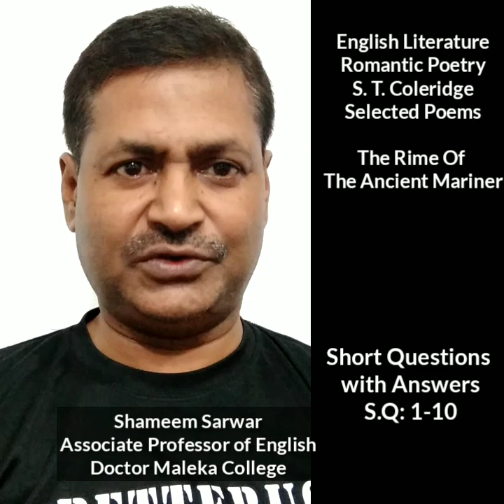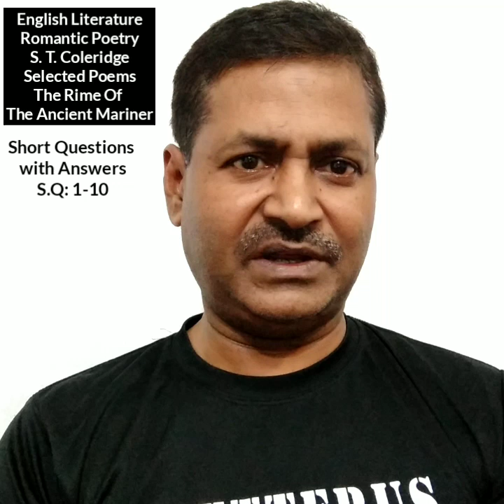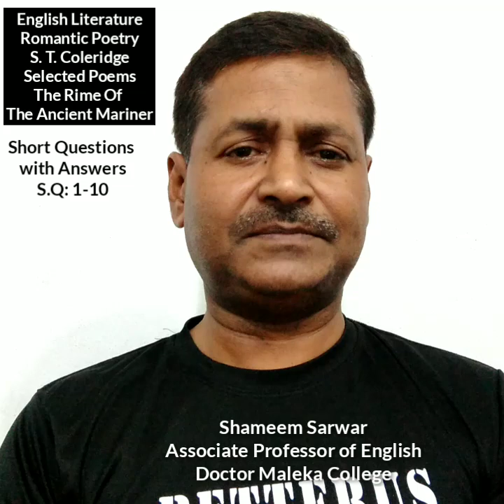English Literature Romantic Poetry S. T. Coleridge Selected Poems: The Rime of the Ancient Marine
English Literature Romantic Poetry
S. T. Coleridge Selected Poems: The Rime of the Ancient Mariner. Short Questions with Answers S.Q: 1-10
Q.1. What is an Albatross? Why did Ancient Mariner kill the Albatross?
Ans. An Albatross is a large sea bird found mostly in the tropics particularly the south of the Cape of Good Hope. The Albatross looks much like a goose but it is much bigger than a goose. The Albatross referred to in The Rime of the Ancient Mariner is a bird of good-omen. It follows the ship of the Ancient Mariner for nine days. The Ancient Mariner and his companions took the bird as an omen of good luck because the bird made the winds blow. They gave it food and water and it became very tame. But one day the Ancient Marine shoots the Albatross without any apparent reason. Though he shoot the Albatross no where in the poem he explains his motives in shooting it. He might have killed it in a moment of annoyance, or anger, or mere frivolity, but we aren't sure. The uncertainty of the motives is quite important. It may show perversity of will, or lack of understanding of the purpose behind the world's creations. It signifies the violation of the sanctified relations of the host and the guest.
Q.2. How do the companions of the Ancient Mariner accomplice in the crime of killing the Albatross?
Ans. The Albatross is a bird of good omen. But one day the Ancient Mariner killed the Albatross without any apparent reason. For this sinful act of the Ancient Mariner his companions had rebuked him. They said that it was a crime for him to kill the bird that made the wind blow. But a little later, when the sun rose in all it's glory and the fog and mist cleared away, the companions of the Ancient Mariner changed their attitude and said that he had done right in killing the bird which was responsible for the fog and mist. Thus with the change of weather there came of a change in the outlook the sailors. The Albatross brought fog and mist and was therefore a bird of bad omen; the Ancient Mariner had therefore done the right thing by killing it. This shows that the attitude of the sailors towards the crime was merely selfish and not based on moral principles.

Q3. How was the ship of the Ancient Mariner driven southward?
Ans. The ship of the Ancient Mariner was driven southward by a violent storm. The storm blew from behind. By the force of the storm the tall, erect masts of the ship were bent forward and the front part of the ship seemed to be sunk under the water. Thus the ship moved first before the storm. The ship here is compared to a man who runs as fast as he can being chased by an enemy. The enemy is chasing from behind, shouting and striking the man. His shadow is cast before the man who is being chased. The man dare not look behind to see the enemy. He runs at top speed, bending his head forward. But however fast he runs, he cannot out distance his enemy. So also the ship was driven fast by the roaring and striking storm from behind but it could not get rid of the storm.
Q.4. What was the condition of the south sea?
Ans. We know that the weather and atmosphere of the south sea are always treacherous and unfriendly to human beings. Nobody could survive in this unfavourable environment. The ship of the mariners was driven away by the stormy wind towards the south sea. Ultimately the ship reached a strange region of the sea which was devoid of the trace of life. They were surrounded by the ice-bergs floating on the sea. They were passing and repassing by the side of one another. While they were overtaking one another, there produced cracking, growling, roaring and scratching sound. Sometimes the sound seemed to be that of a patient who has fallen in fit. Thus the extreme loud sound has created an atmosphere of supernatural and mysterious world. Thus an impression of utter desolation is noticeable in the south sea.
Q.5. How does the ship of the Ancient Mariner enter the Pacific Ocean?
Ans. The old sailor killed the Albatross without any apparent reason. But after the killing of the Albatross the wind was favourable for the ship to enter the Pacific Ocean. At that time, as the ship cuts through the waves, it makes a track (wave) on the surface of water.The water was easily cut by the ship because there was no ice to block the passage and a fair wind pushed at the sails. Then the Ancient Mariner and his companions suddenly entered the Pacific Ocean which was silent and calm. Thus the ship of the Ancient Mariner entered the Pacific Ocean very swiftly. The Ancient Mariner felt that their ship entered the Pacific Ocean so swiftly that the track followed the ship seemed to him like a swiftly moving stream.
Q.6.